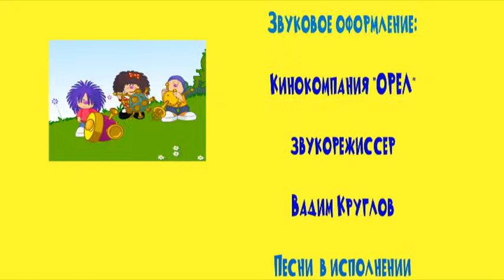ЛЁЛИК И БАРБАРИКИ 🚀 РОЗОВЫЙ КОМПОТ 🚀 (7 серия - 1 часть) 😇0+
❤️С НАМИ МИР ДОБРЕЕ!❤️

Всем привет! Мы – БАРБАРИКИ, приглашаем вас в мир БАРБАРИКОВ на планету БАРБАРЕЛЛА, где Лёлик научит вас ДРУЖБЕ и ДОБРОТЕ!

МУЛЬТСЕРИАЛ ДЛЯ ДЕТЕЙ
7 серия - 1 часть

💥РОЗОВЫЙ КОМПОТ💥

БАРБАРИКИ учат детей ДРУЖБЕ и ДОБРОТЕ. Маленькие герои БАРБАРИКИ помогают детям принимать себя такими какие они есть и не стесняться проявлять свои чудесные добрые качества. Цель проекта – СДЕЛАТЬ МИР ДОБРЕЕ. Мы верим в то, что доброта, хорошее отношение друг к другу, настоящая дружба и МУЗЫКА сделают мир сплоченнее, сильнее и лучше! Наш девиз: С НАМИ МИР ДОБРЕЕ! Каждая серия МУЛЬТСЕРИАЛА имеет свою историю и показывает детям, как выходить из сложных жизненных ситуций, быть добрее и отзывчевее!

ПРИСОЕДИНЯЙСЯ Я К НАШЕМУ ПРОЕКТУ! ВМЕСТЕ МЫ – СИЛА!

барбарики детскиепесенкибарбарики снамимирдобрее доброта дружба мультсериаллелик ибарбарики#добрыйдетскийпроект#танцуйсбарбариками